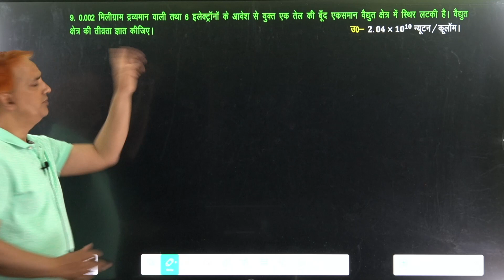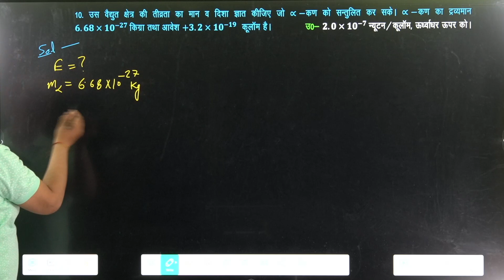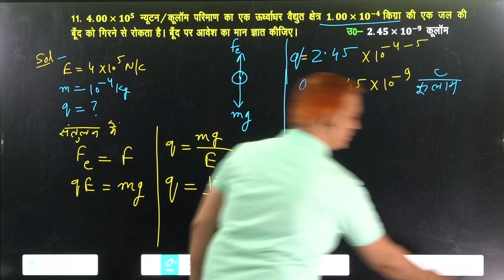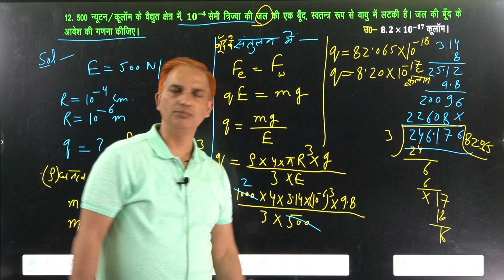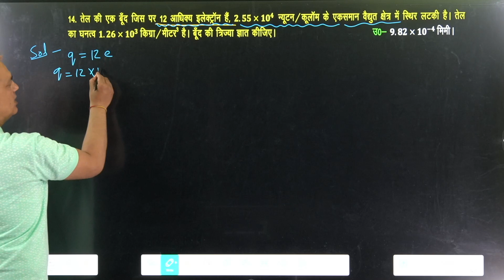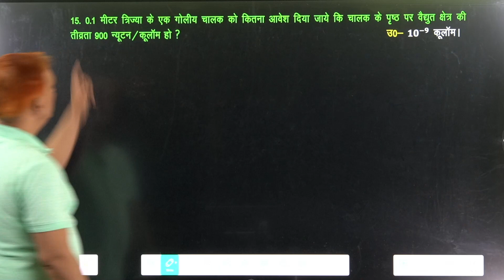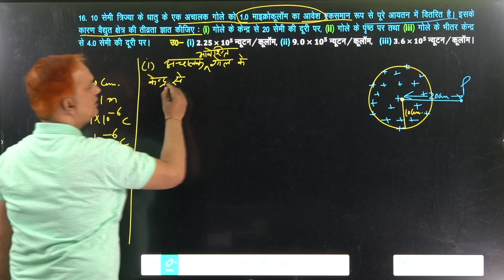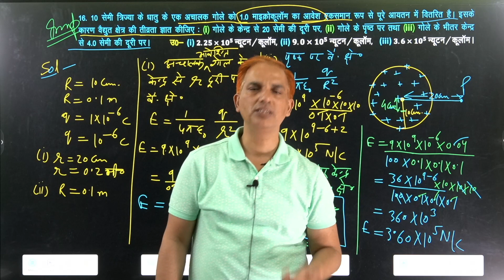कुमार-मित्तल अध्याय 2 आंकिक प्रश्न | kumar mittal physics class 12 chapter 2 numerical solution | P2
कुमार-मित्तल अध्याय 2 आंकिक प्रश्न | kumar mittal physics class 12 chapter 2 numerical solution | Part 2|  @sciencedeewane_rksh

कक्षा 12 भौतिक विज्ञान अध्याय 2 आंकिक प्रश्न,
भौतिक विज्ञान कक्षा 12 पाठ 2 आंकिक प्रश्न,
कुमार मित्तल का प्रश्नों का समाधान by sushil sir,
कुमार मित्तल के 09 से 16 तब के प्रश्नों का हल,
class 12 physics chapter 2 light numericals कुमार मित्तल,
sushil sir kumar mittal solutions chapter 2,
आंकिक class 12 ncert physics,
प्रकाशन कुमार मित्तल,
कुमार मित्तल प्रकाशन के न्यूमेरिकल solve by sushil sir,
भौतिक विज्ञान कक्षा 12 चित्र प्रकाशन के न्यूमेरिकल लेसन 2,
कुमार मित्तल प्रकाशन के न्यूमेरिकल solve pdf notes by sushil sir,

question 9,
question 10,
question 11,
question 12,
question 13,
question 14,
question 15,
question 16,